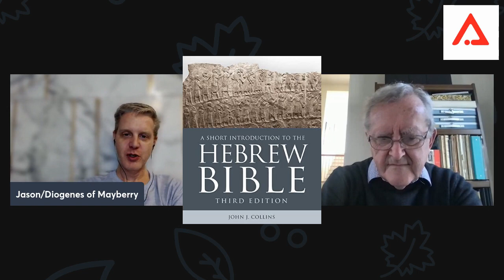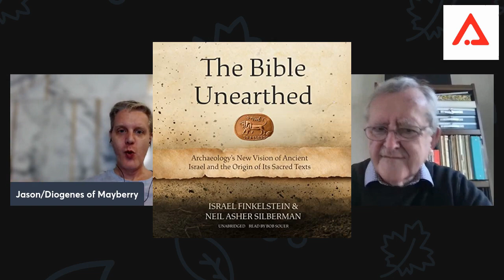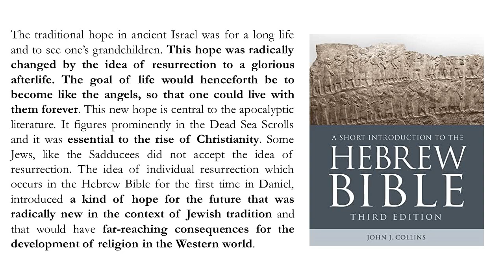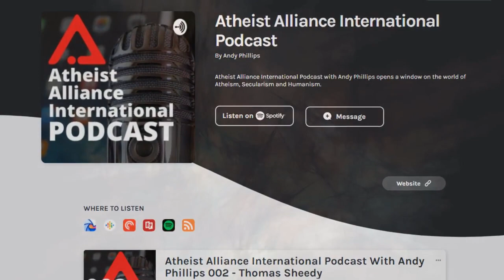AAI Podcast w/ Yale professor (retired) of Old Testament Criticism & Interpretation, John J. Collins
In this episode, Old Testament expert John Collins joins us to discuss messianic expectations in ancient Judaism, the Dead Sea community, and the apocalyptic writings that forever changed the direction of Western history with the new hope of an afterlife in heaven or hell.

John’s books on Amazon